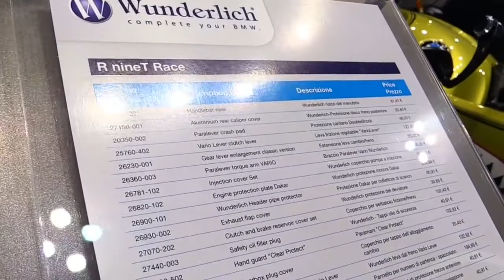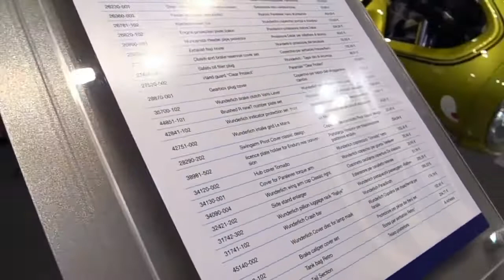2018 BMW R Nine T Racer FullAcc Special Premium Rare Features Edition First Impression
2018 BMW R Nine T Racer FullAcc Special Premium Rare Features Edition First Impression

Another Video :
5. 2018 Honda Gold Wing Tour DCT Airbag FullAcc Special Premium Rare Features Edition First Impression